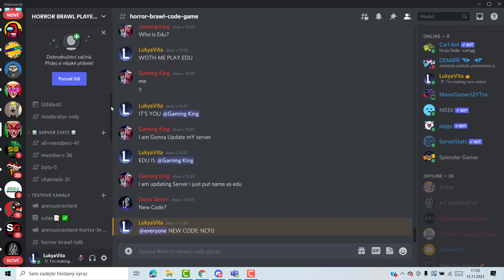OFFICIAL RELEASE DATE Of ICE SCREAM 6!!!(Confrimed by Keplerians)😱🔥🤩| ICE SCREAM 6 LEAK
⬇️⬇️⬇️ READ DESCRIPTION ⬇️⬇️

Amazing Videos On One Place Here!

Music(Found) & The Thumbnail Style (Made) by Cloudy Gaming🥰😆